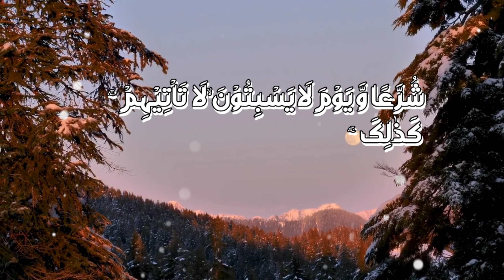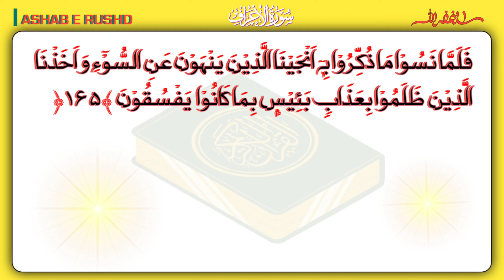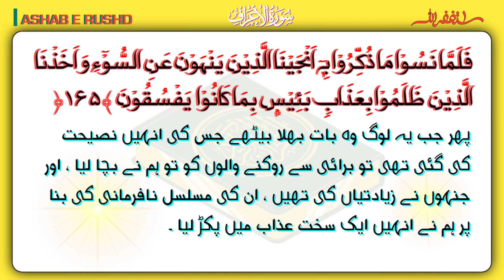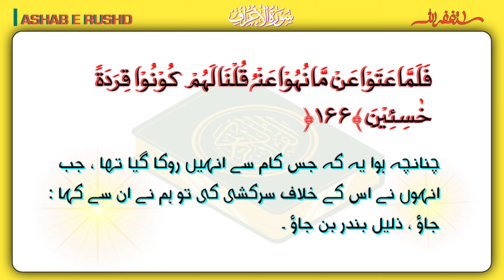Quran Pak Tarjuma Aor Tashreeh | Surah Al Araf Ayat 163 to 166 | Dars e Quran Pashto Para 9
Quran pak tarjuma aor tashreeh
Surah al araf ayat 163 to 166
Dars e Quran Pashto para 9
Tafseer ul quran pashto
Quran pak pashto
Quran tarjuma k sath
Quran pak asan tarjuma
Quran pak asan tarjuma pashto
Dawrah e Tafseer ul quran
Tafseer
Quran majeed
Quran majeed tafseer
Surah al araf tafsee